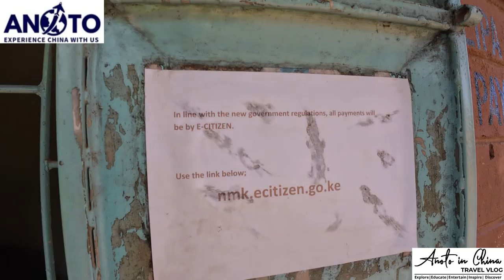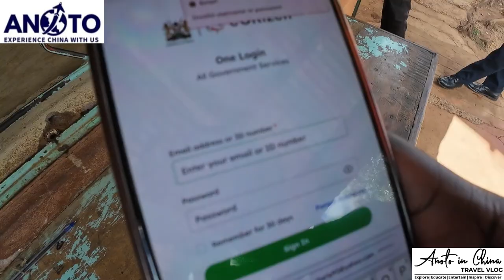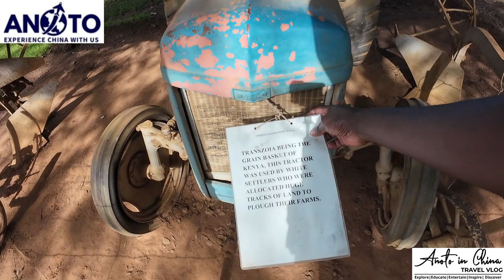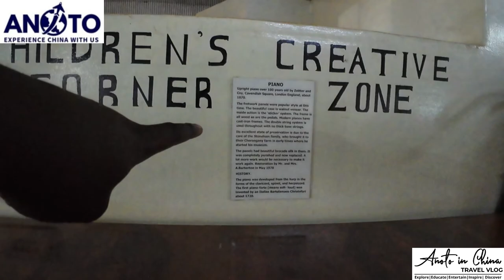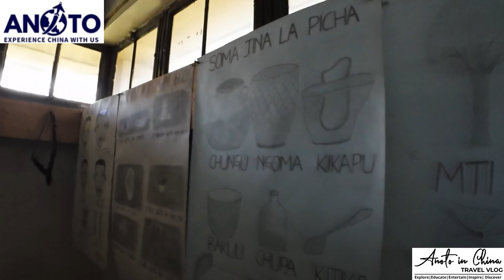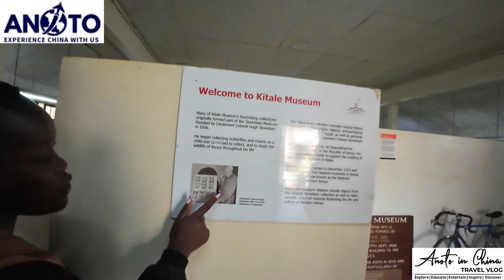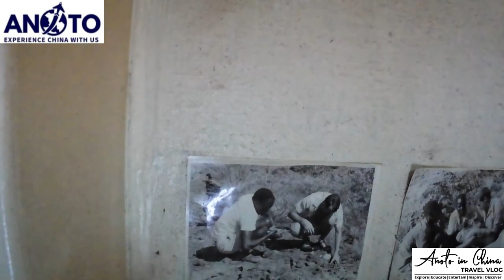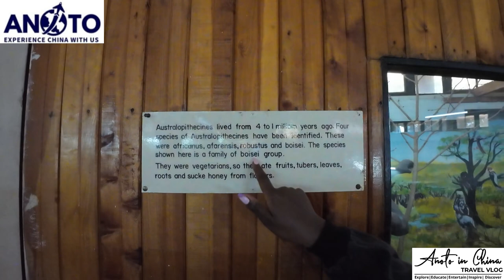WHY DO GOVERNMENT OFFICIALS FEAR CAMERA'S?? INSIDE THE OLDEST MUSEUM IN KENYA